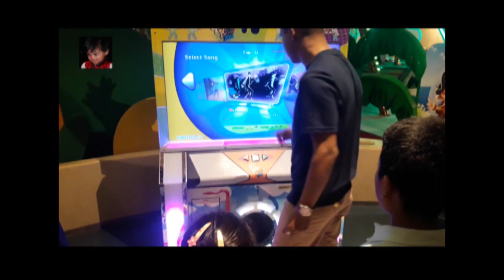বাচ্চাদের জন্য নতুন খেলার জায়গা। Toggi world in Bashundhara city Dhaka. 07.06.2019